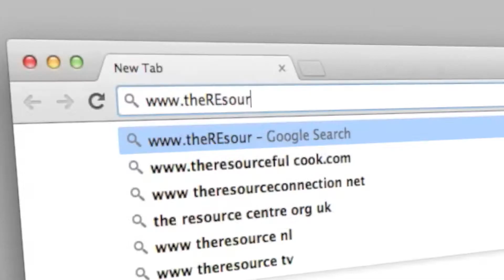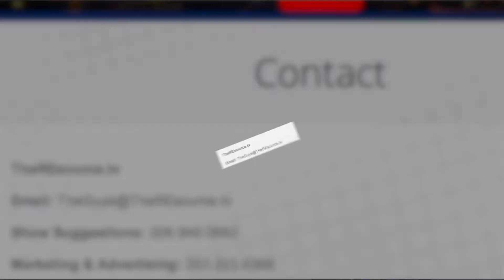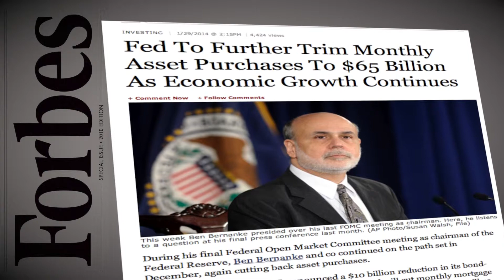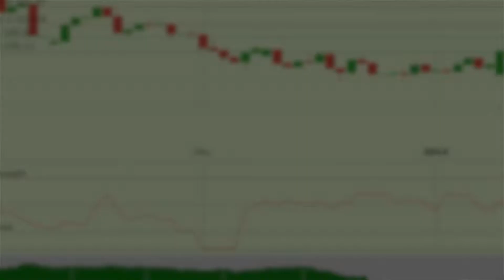The Coolest Thing We've Seen In Years! Real Estate Drone Videos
Real estate drones & aerial photography & videography for real estate marketing.